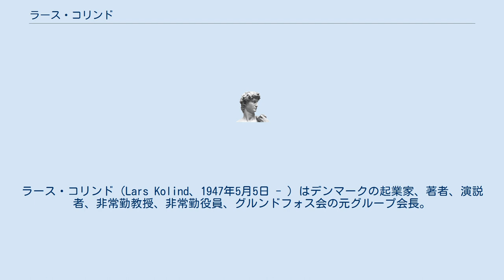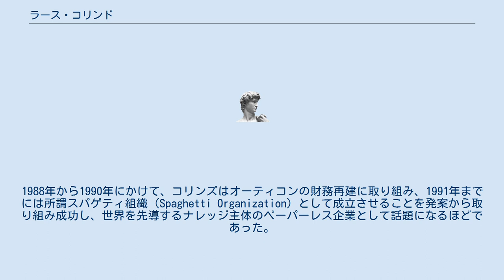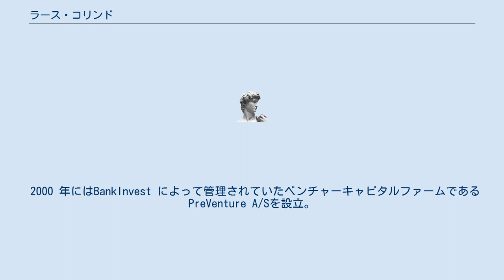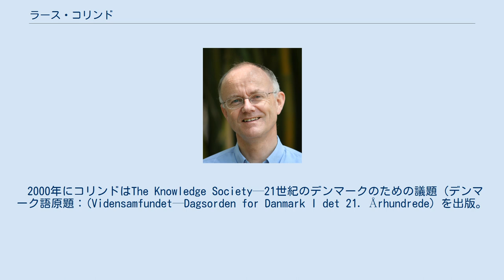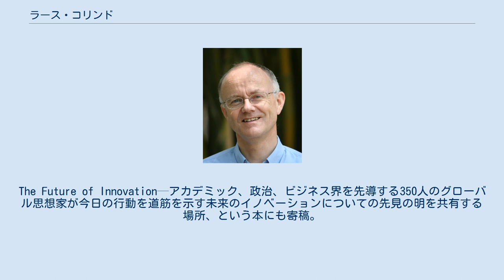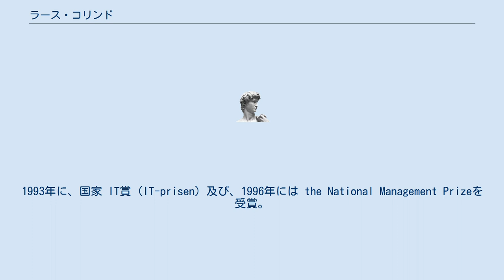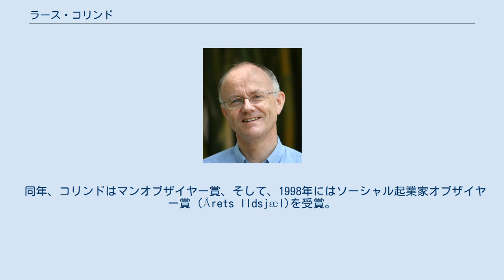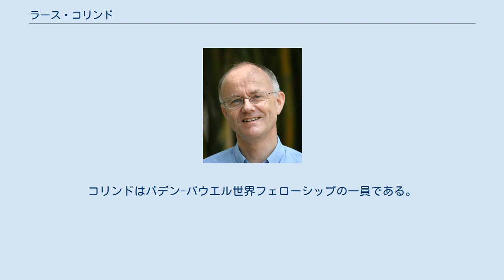ラース・コリンド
ラース・コリンド（Lars Kolind、1947年5月5日 - ）はデンマークの起業家、著者、演説者、非常勤教授、非常勤役員、グルンドフォス会の元グループ会長。
1972年、オーフス大学で数学の修士を取得。
1977年、コペンハーゲン・ビジネス・スクール（Copenhagen Business School）で学士を取得。
2000年よりオーフス大学でビジネススクール（ビジネスのオーフス・スクール）でのリーダーシップと戦略学の非常勤教授を務める。
 コリンドは、1984年から1988年までリソ国立研究所の副社長兼放射計（会社）を務め、1981年から1984年までの最高執行責任者であった。
10年間（1988年から1998年）、コリンズは補聴器製造会社であるオーティコン（Oticon）を所有するウィリアム・デマンドホールディング A/SのグループCEOを務めた。
1988年から1990年にかけて、コリンズはオーティコンの財務再建に取り組み、1991年までには所謂スパゲティ組織（Spaghetti Organization）として成立させることを発案から取り組み成功し、世界を先導するナレッジ主体のペーパーレス企業として話題になるほどであった。
新しくなった組織では売り上げが100%増になり、利益は1991年の200万デンマーククローネから、1995年の1億3600万デンマーククローネ（税抜き額）に増加した。
コリンドはウィリアム・デマンドホールディグを1998年に退社。
オーティコンにおけるコリンドの業績はトム・ペーターの著書、Liberation Management やパー・シジェセン・ポールセンの Think the Unthinkable (デンマーク語原題：Tænk det Utænkelige）共に1993年、などの、いくつもの記事や書籍で紹介されている。
コリンドのオーティコン退社に当たって、コペンハーゲン・ビジネススクールのマッテ・モーシング教授がマクリスティアン・エイバーグと共著で Managing the Unmanagable for a Decade を1998年に著したが、その中でもコリンドの業績について語られている。
 1998年以来、コリンドはKJジェイコブスAG、グルンドフォス、フォンドポールによりジェンセン、ユニメルコグループ、ニュージーランドファーマ、リンクス、ウェマインドの非業務執行取締役を務める。
 2000 年にはBankInvest によって管理されていたベンチャーキャピタルファームであるPreVenture A/Sを設立。
PreVentureは Retail Internet A/S、Isabella Smith A/S、KeepFocus A/Sを擁し、2009年に解散した。
現在コリンドは彼の個人的はホールディング会社であるKolind A/Sを通して、KeepFocus A/S とWemind A/Sの大多数の株を所有している。
コリンドファミリーはデンマークのthe Løndal and Addithus EstatesのオーナーであるLøndal Østerskov A/Sも所有している。
コリンドは Kristeligt Dagblad A/Sの監査役会の会長と、デンマーク銀行の諮問機関のメンバーも務めている。
 2000年にコリンドはThe Knowledge Society—21世紀のデンマークのための議題（デンマーク語原題：(Vidensamfundet—Dagsorden for Danmark I det 21. Århundrede）を出版。
2006年には、The Second Cycle–対官僚戦争での勝利を著した。
その本は中国語、ロシア語、韓国語、スペイン語、スウェーデン語、デンマーク語に翻訳され、評論家と一般読者の両方から好意的に評価された。
コリンドはUnboss: Leadership For Today and For The Futureという本もJacob Bøtteとの共著で出した。
The Future of Innovation—アカデミック、政治、ビジネス界を先導する350人のグローバル思想家が今日の行動を道筋を示す未来のイノベーションについての先見の明を共有する場所、という本にも寄稿。
 2007年5月7日、コリンドは新しく結党された自由同盟（Liberal Allian...